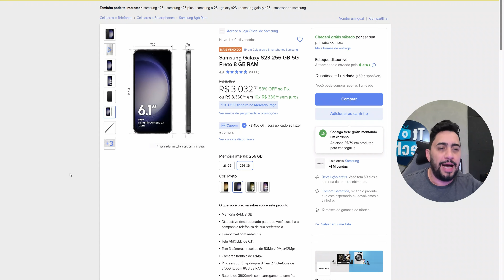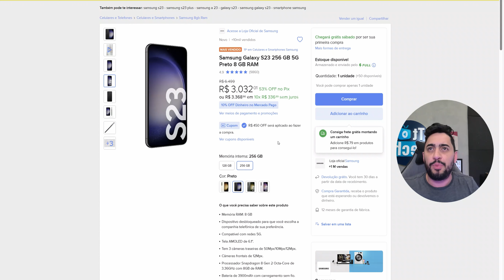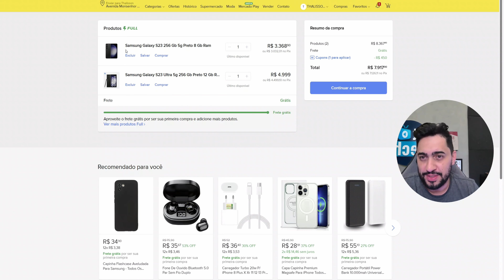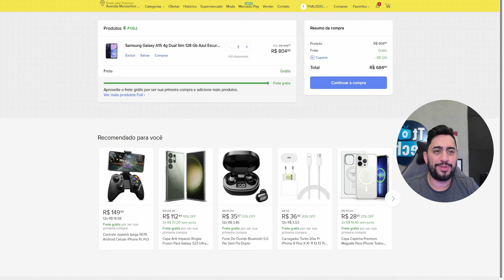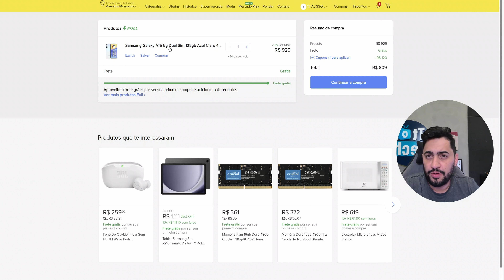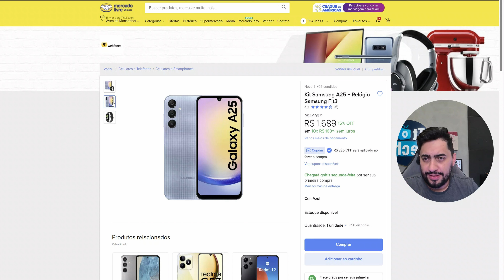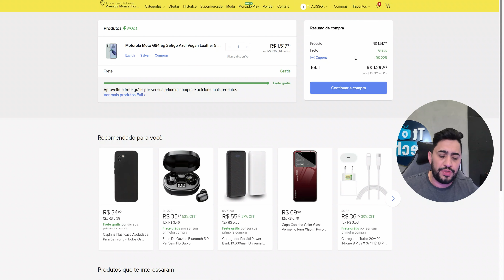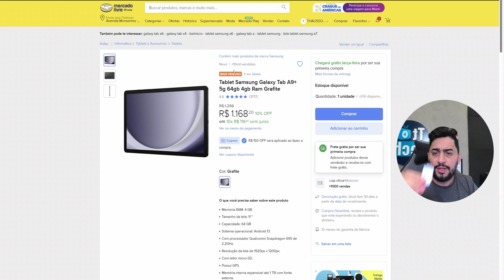Galaxy S23: PRECISO contar pra Vocês o CUPOM que foi LIBERADO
Cupom: 450HOJE

Cupom: 450HOJE

Saiu cupom incrível hoje no Mercado Livre em vários Smartphones e eu fiz a seleção com as melhores recomendações para você aproveitar esta oportunidade inédita.

Cupom: 150HOJE

Cupom: 150HOJE

Cupom: 225HOJE

Cupom: 225HOJE

Cupom: 150HOJE

MOMENTOS IMPORTANTES:
00:00 Vamos conversar
00:33 Cupom para S23
03:09 Cupom S23 ULTRA
03:53 Desconto A15
05:43 Cupom do A15 256 GB
07:17 Cupom A15 5G
08:16 Desconto A25 + Fit3
10:12 Cupom Moto G84
12:27 Tablet MAIS VENDIDO